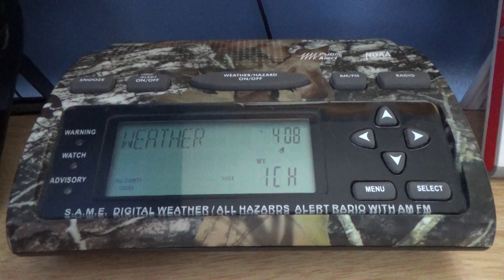Wind Advisory - 04/01/16